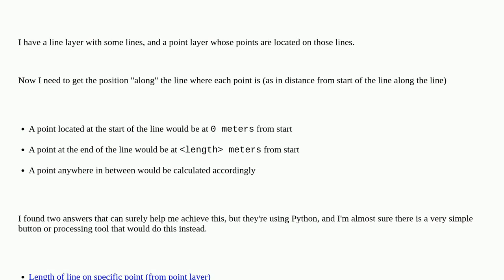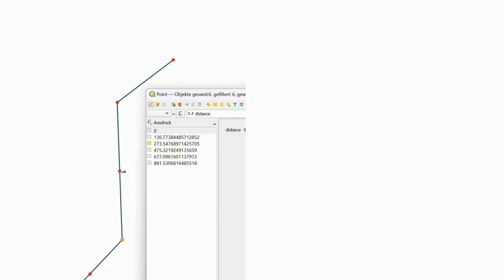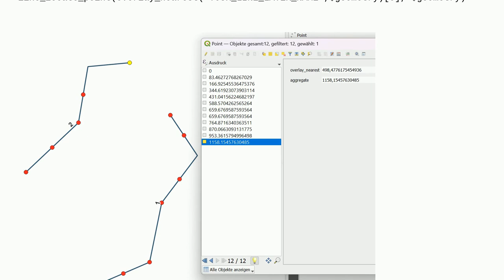Gis: QGIS - Find point position on line (lengthwise)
QGIS - Find point position on line (lengthwise)

A special thanks goes out to the awesome community

  linear-referencing distance qgis point line